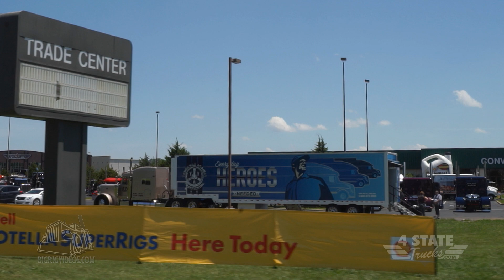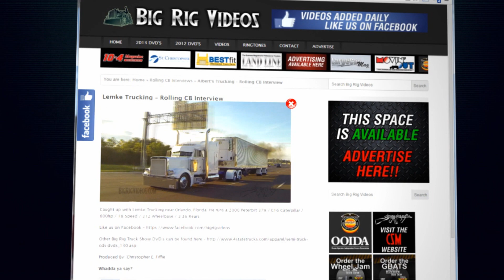Travis Headley "Gold Digger" - Rolling CB Interview™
Travis Headley was headed to the 2016 Super Rigs truck show to park. On this short trip he shares info on his truck called Gold Digger. It's a 1987 Peterbilt 359 / Caterpillar 3406B / 425hp /15 OD hooked to a cattle pot.